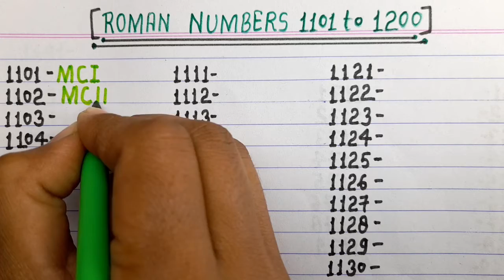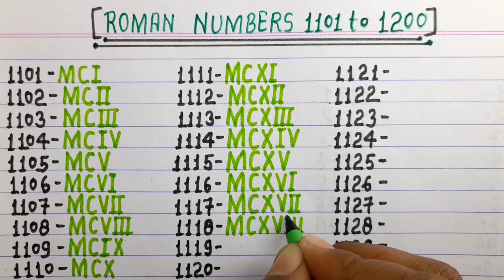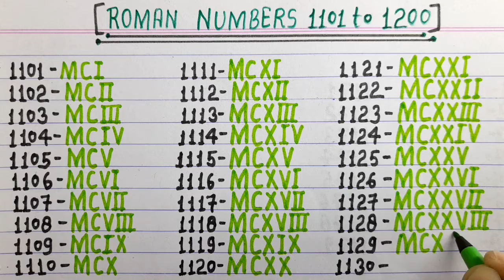Roman numerals 1101 to 1200 || Roman numbers 1101 to 1200 || Roman ginti 1101 to 1200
in this video, we will learn about Roman numerals 1101 to 1200

Roman numbers 1101 se 1200 tak
Roman numerals 1101 to 1200
1101 to 1200 Roman numerals
1101 to 1200 Roman numbers